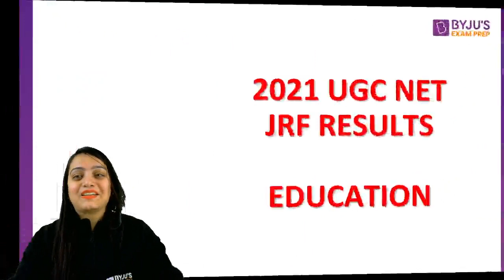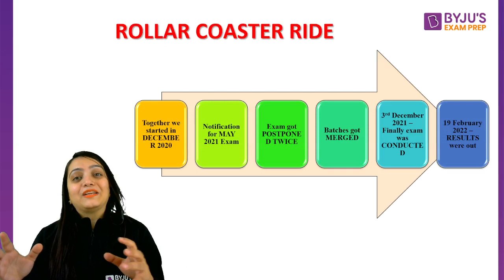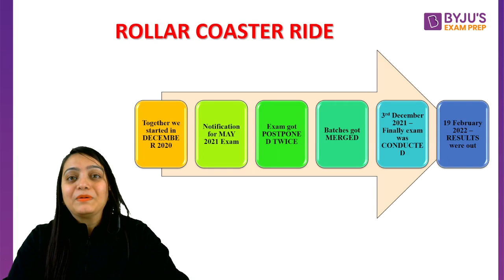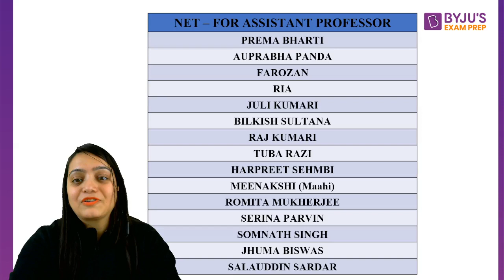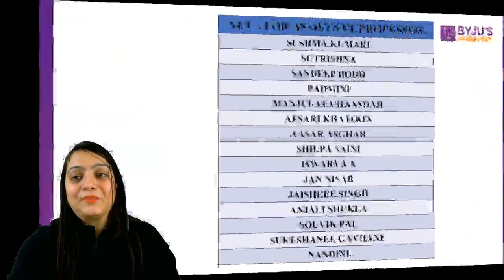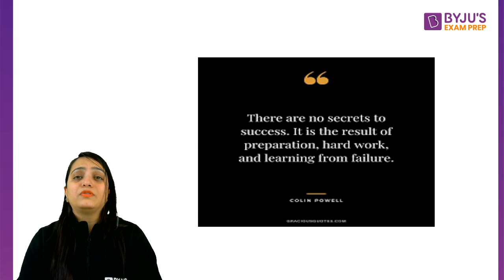SHINING STARS OF EDUCATION || Dr. Heena Ma'am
Session on  for UGC NET Paper. In this session expert, would cover important questions and concepts to help you prepare for UGC NET Paper.